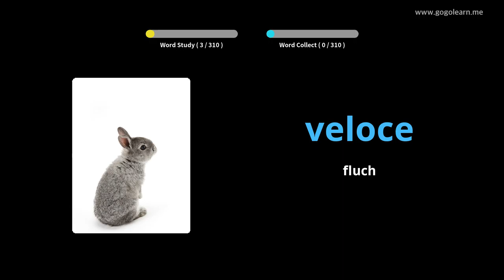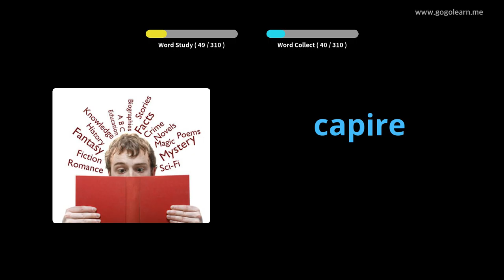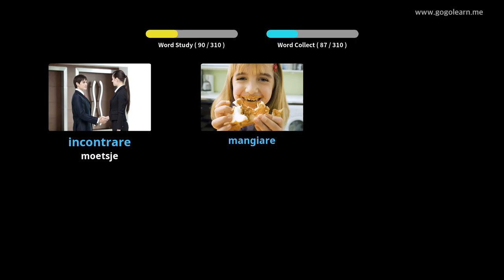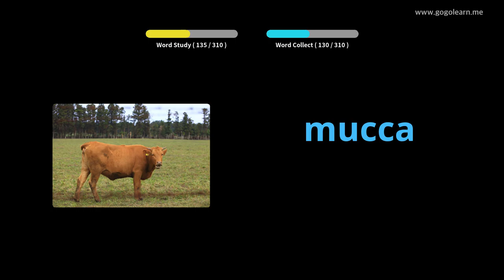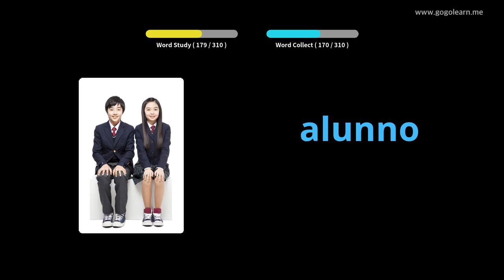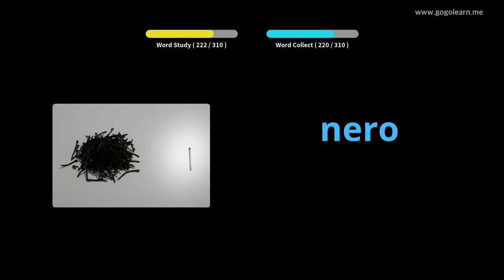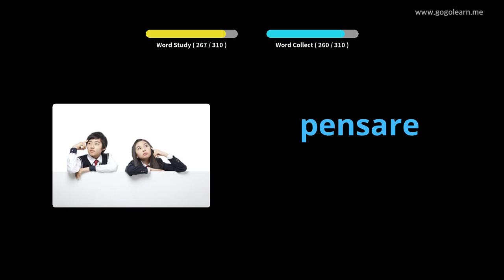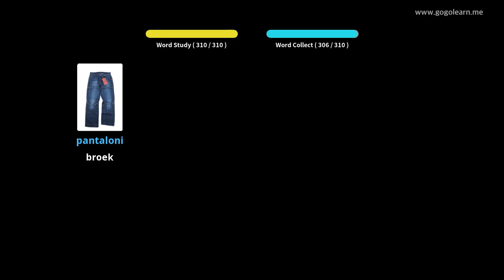Italjaansk wurdskat lústert wylst it riden | Golearn